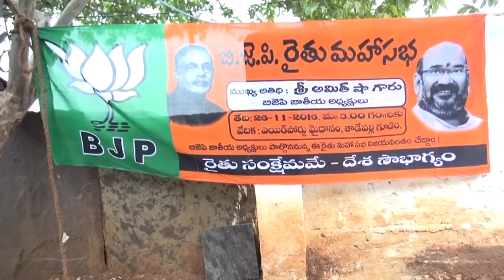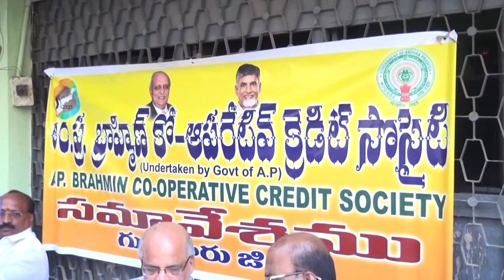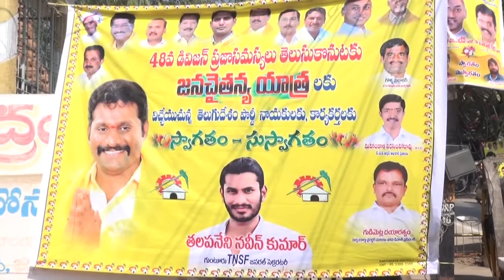syc news 26.11.2016